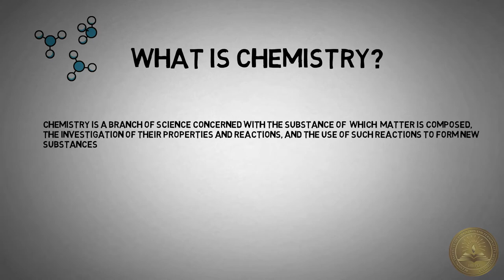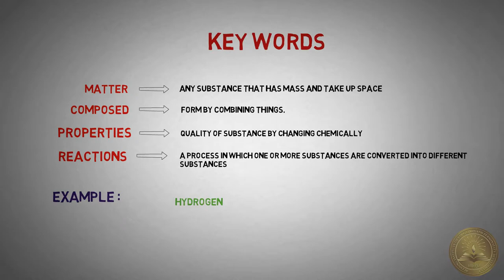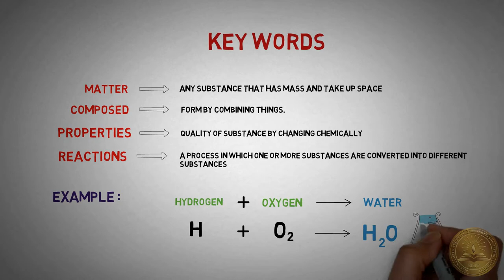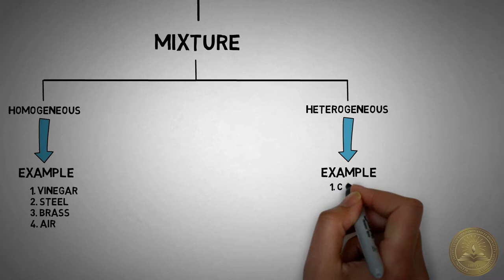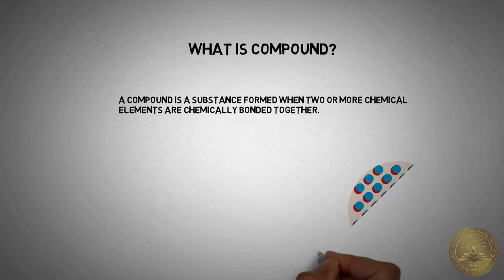chemistry by miss pooja amit || topic "MATTER" || blessing institute of education